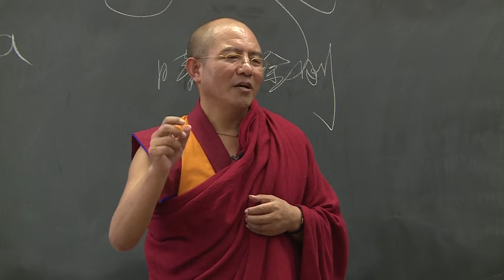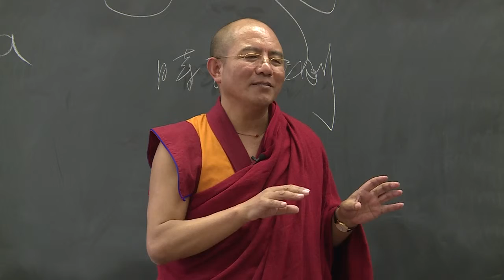Q&A4 About Pope Francis’s Endorsement on Big Bang